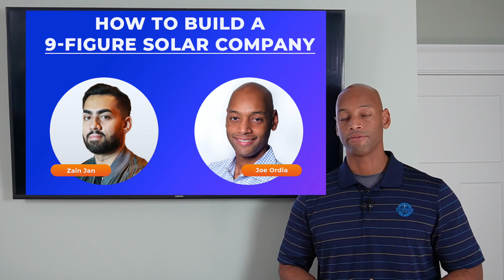Why EnergySage Is Not Your Friend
In this video, Joe explains why the EnergySage marketplace may not be the best option for homeowners shopping for solar.

-- LINKS --